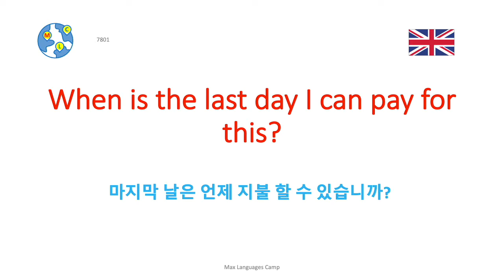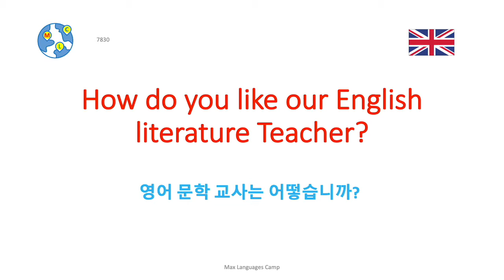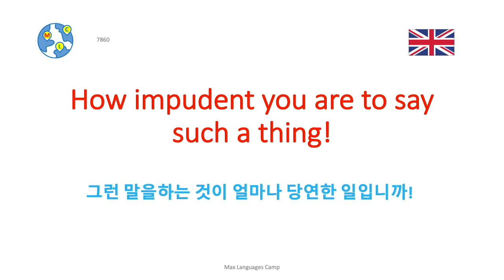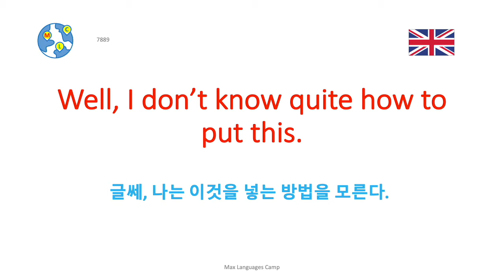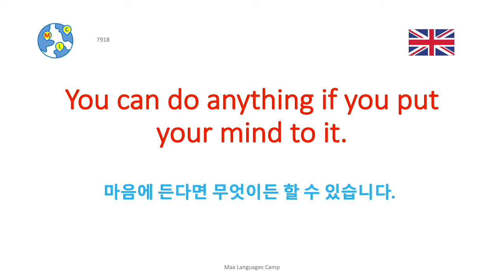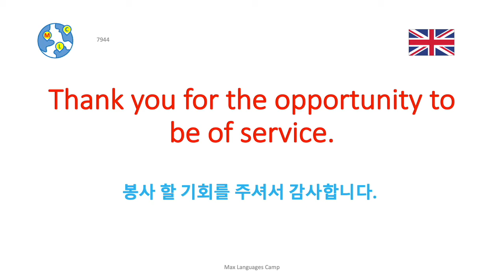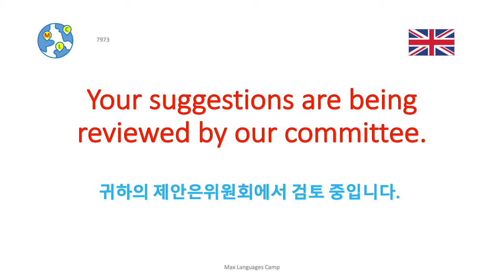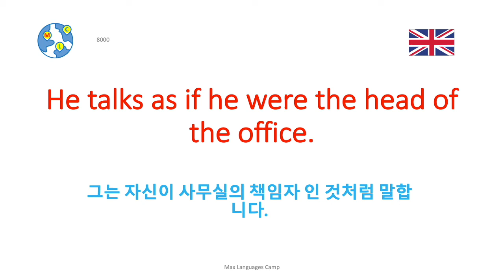Ep40: 8000 영어 말하기 및 듣기 실습 | 영어회화가 가장 빠르게 늘 수 있는 확실한 방법 | How to Learn English in Korean